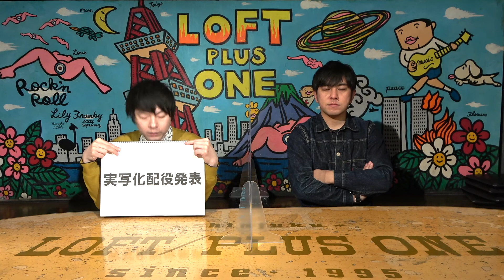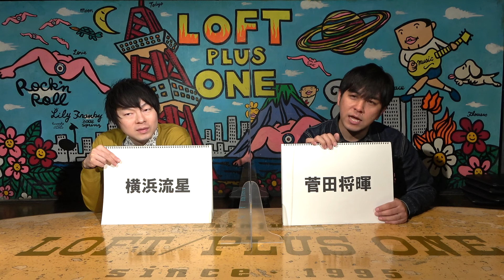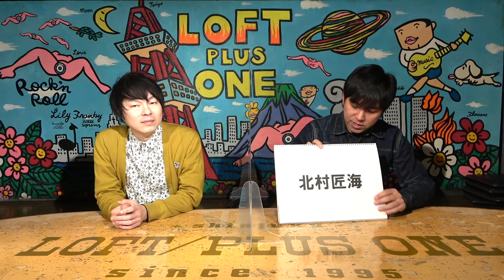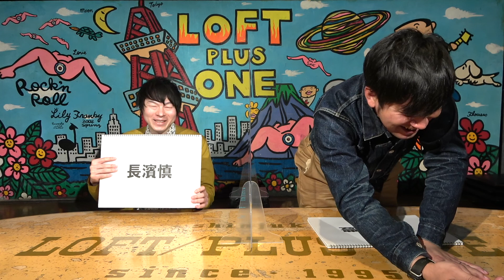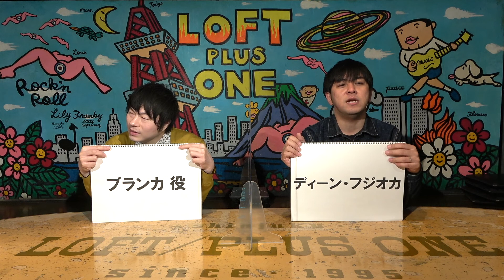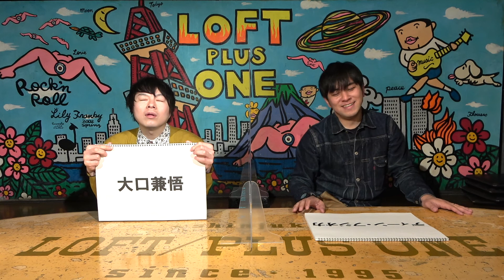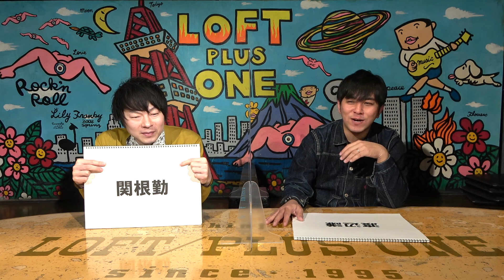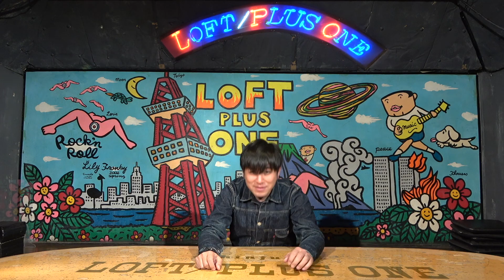【BANANA FISH／バナナフィッシュ⑥】実写化配役発表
参考文献：【BANANA FISH】吉田秋生先生